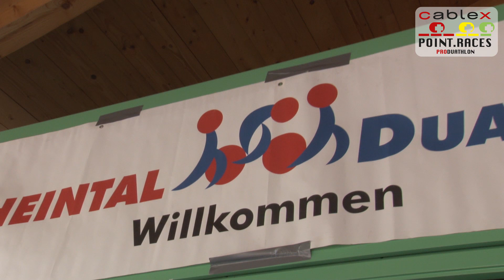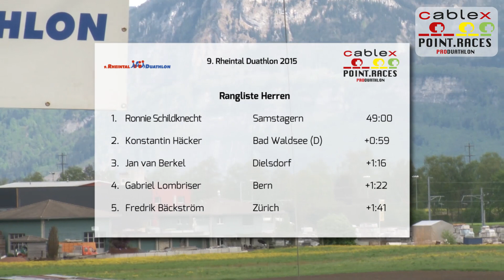cablex Produathlon Point Races 2015 - #1 Rheintal Duathlon, Marbach (4-17-4 km)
Zum Auftakt der cablex Produathlon Point Races kann der Rheintal Duathlon mit einem hochkarätigen internationalen Startfeld aufwarten